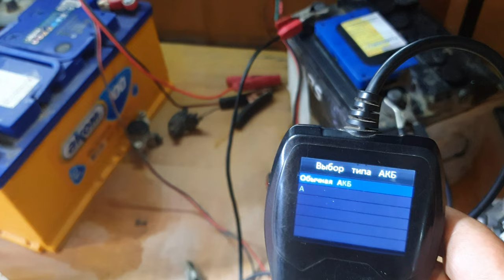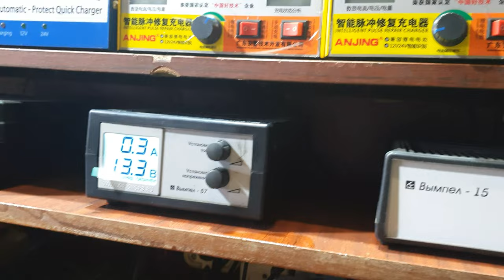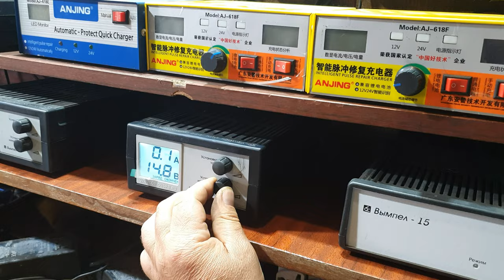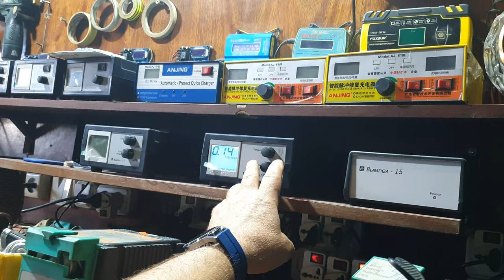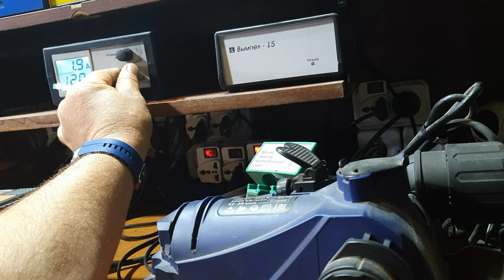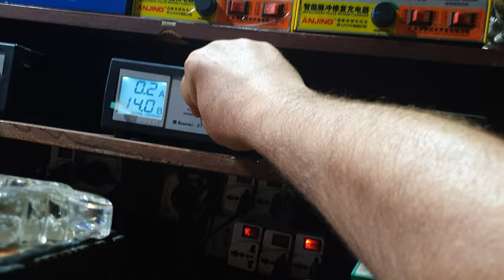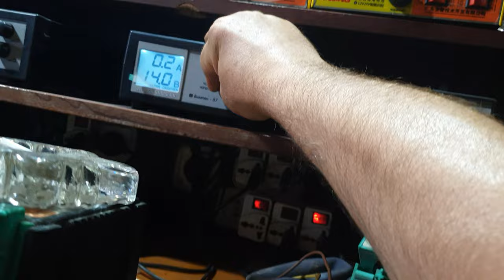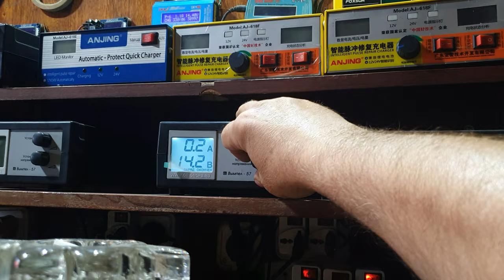Неисправности реле-регулятора генератора автомобиля и их последствия.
Разбираем основные неисправности реле-регулятора генератора и последствия этих неисправностей.